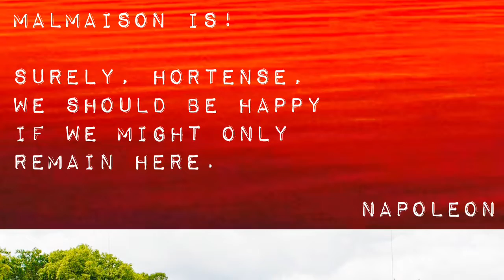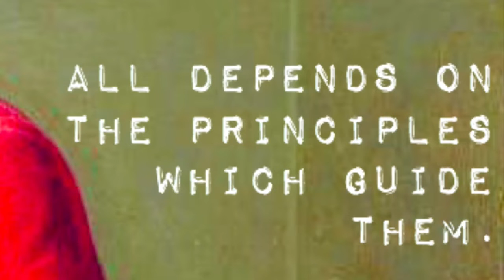Memoirs of Savary about Napoleon, Book 3, Part 2, 180-192.